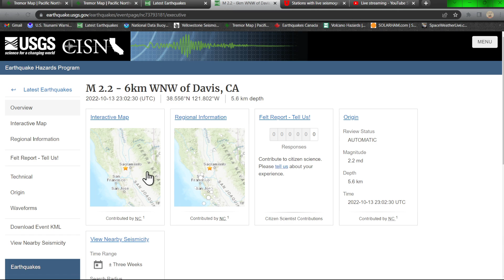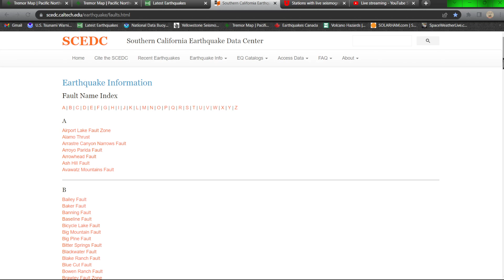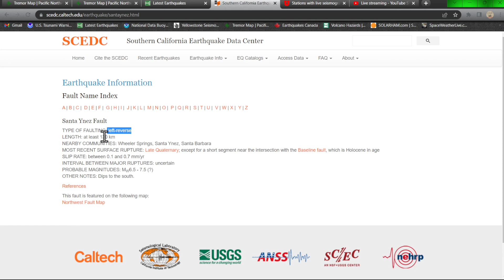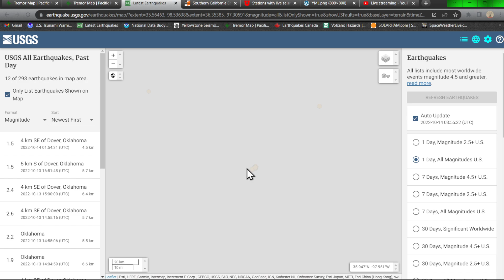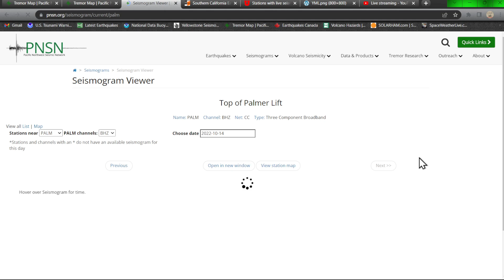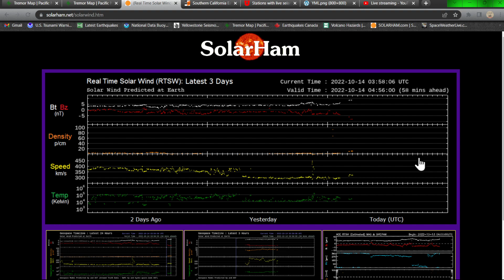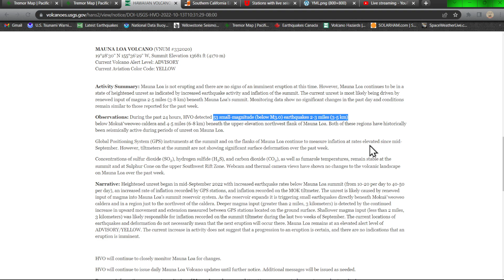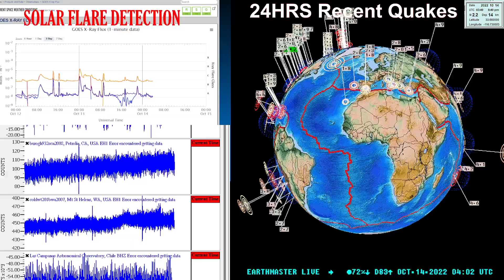Earthquake activity Hikurangi subduction zone... Solar weather update. Thursday night 10/13/2022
The Hikurangi subduction zone (sometimes referred to as the Hikurangi subduction margin) is New Zealand's largest fault - it is a plate boundary fault (where two plates meet). In this case, it is where the Pacific Plate dives (or "subducts") beneath the Australian Plate

Solarham.net